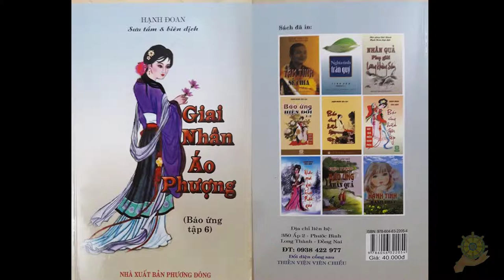11 Anh Kỹ Sư Kiến Trúc - Báo Ứng Hiện Đời Tập 6 - Hạnh Đoan -Giai Nhân Áo Phượng